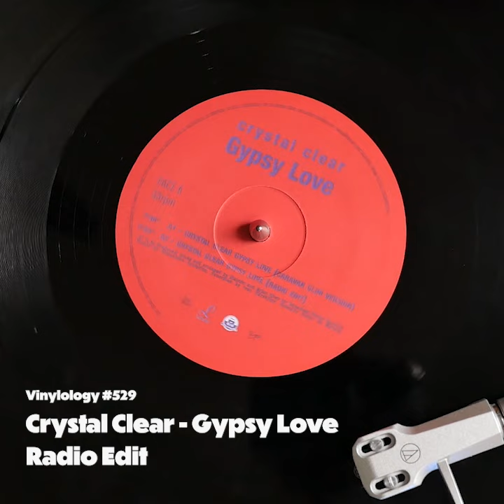Crystal Clear - Gypsy Love (Radio Edit)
Crystal Clear
Gypsy Love
Radio Edit